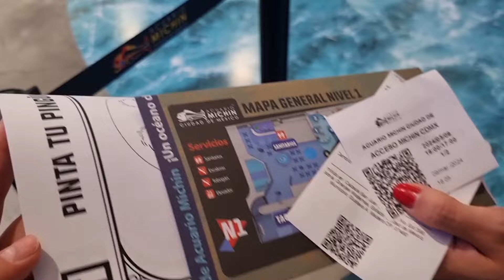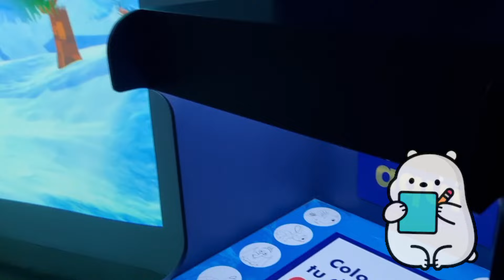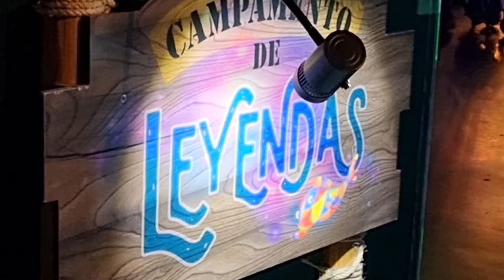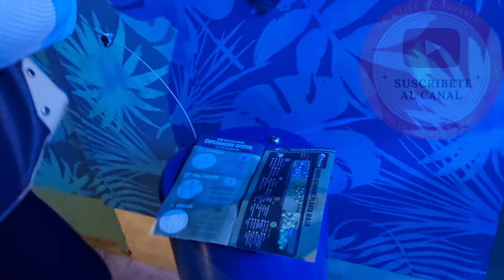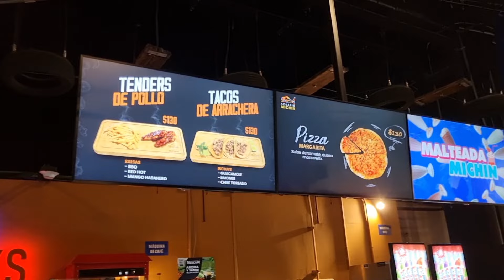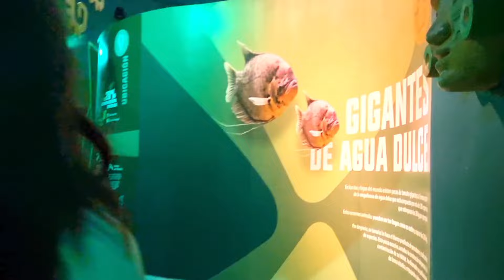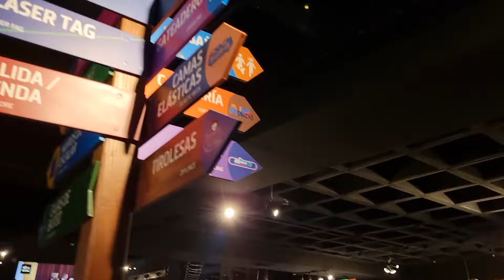ACUARIO MICHIN CDMX ¿ES LO QUE PARECE? ¡SUGERENCIAS,TRANSPORTE Y MAS!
If you don't speak Spanish, activate the subtitles!  they are at your disposal.  May language not be a barrier to understanding each other and accompany me on these trips!  🥰🥰💝

Se non parli spagnolo, attiva i sottotitoli!  sono a tua disposizione.  Che la lingua non sia una barriera per capirsi e accompagnarmi in questi viaggi!  🥰🥰💝

Si vous ne parlez pas espagnol, activez les sous-titres !  ils sont à votre disposition.  Que la langue ne soit pas une barrière pour se comprendre et m'accompagner dans ces voyages !  🥰🥰💝

Als je geen Spaans spreekt, activeer dan de ondertiteling! ze staan ​​tot uw beschikking. Moge de taal geen belemmering zijn om elkaar te begrijpen en mij te vergezellen op deze reizen!

إذا كنت لا تتحدث الإسبانية ، فقم بتنشيط الترجمة!  هم تحت تصرفك.  قد لا تكون اللغة حاجزًا لفهم بعضنا البعض ومرافقي في هذه الرحلات!  🥰🥰💝

Se você não fala espanhol, ative as legendas!  eles estão à sua disposição.  Que a linguagem não seja uma barreira para nos entendermos e me acompanhar nessas viagens!  🥰🥰💝

如果您不会说西班牙语，请激活字幕！ 他们随时为您服务。 愿语言不再是相互理解的障碍，陪伴我走完这些旅程！  🥰🥰💝

Wenn Sie kein Spanisch sprechen, aktivieren Sie die Untertitel!  sie stehen Ihnen zur Verfügung.  Möge die Sprache kein Hindernis sein, um sich zu verstehen und mich auf diesen Reisen zu begleiten!  🥰🥰💝

スペイン語を話せない場合は、字幕を有効にしてください! それらは自由に使用できます。 言語がお互いを理解するための障壁にならず、これらの旅行に同行できますように!  🥰🥰💝

스페인어를 못하시면 자막을 켜주세요!  그들은 당신의 처분에 있습니다.  언어가 서로를 이해하고 이 여행에 동행하는 데 장벽이 되지 않기를 바랍니다!  🥰🥰💝

Если вы не говорите по-испански, активируйте субтитры! они в вашем распоряжении. Пусть язык не будет преградой для понимания друг друга и сопроводит меня в этих поездках!

Si non loqueris Hispanice, sub titulos excita! sunt arbitrio tuo. Utinam lingua non sit impedimentum ad invicem cognoscendum et in his itineribus me comitabor!If you don't speak Spanish, activate the subtitles!  they are at your disposal.  May language not be a barrier to understanding each other and accompany me on these trips!  🥰🥰💝

Si non loqueris Hispanice, sub titulos excita! sunt arbitrio tuo. Utinam lingua non sit impedimentum ad invicem cognoscendum et in his itineribus me comitabor